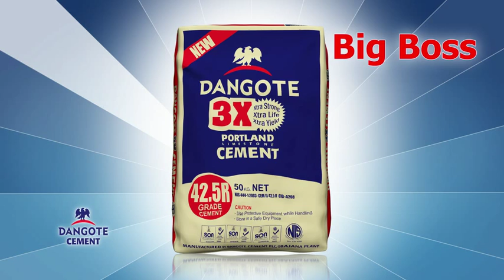Dangote Cement - Jealous TVC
In this hilarious TV spot, we get to see how Dangote Cement has raised the standard for cement manufacturers everywhere.  Created by X3M Ideas and shot in Lagos, we see a great combination of a quality product and a funny story.